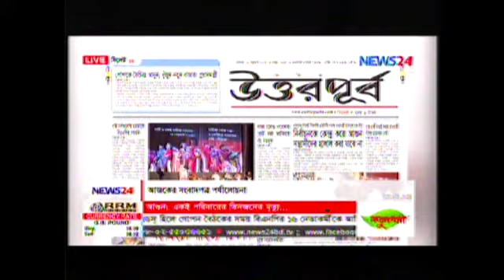আজকের সংবাদপত্র পর্যালোচনায় ছিলেন জেলা আ.লীগের শিল্প ও বাণিজ্য বিষয়ক সম্পাদক এড. ইশতিয়াক চৌধুরী।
আজকের সংবাদপত্র পর্যালোচনায় ছিলেন সিলেট জেলা আওয়ামী লীগের শিল্প ও বাণিজ্য বিষয়ক সম্পাদক এডভোকেট ইশতিয়াক আহমদ চৌধুরী।